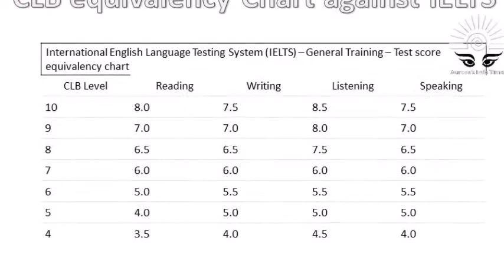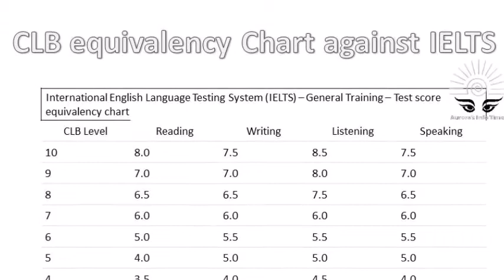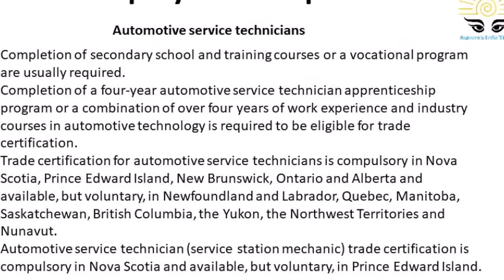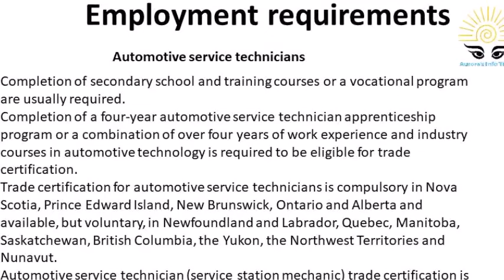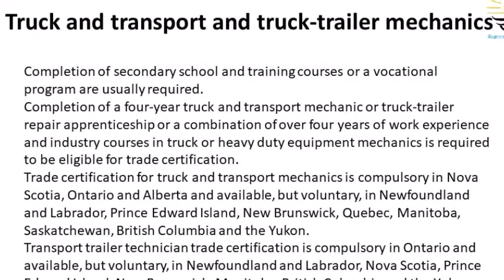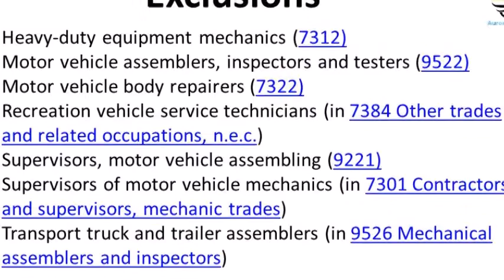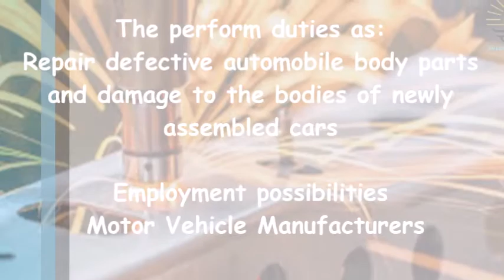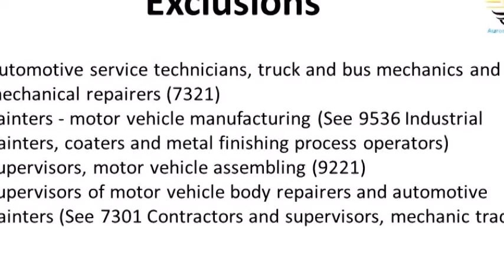Are you an automotive worker/technician, bus or truck mechanic? Nova Scotia is need of you..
This video details the latest announcements of accepting NOVA SCOTIA PNP for NOC Codes 7321 and 7322... Here, the eligibility criteria, employment requirements for all jobs that fall within these two noc codes are discussed in detail.

Please check here for more information...